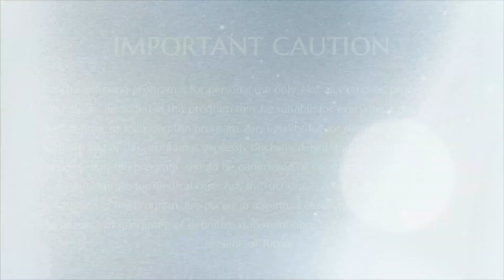Spiritual Experiences || IA Sharing || 20 May 2014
Name of Convention: Inner Awakening
Session on: Sharing of Spiritual Experiences
Date: 20 May 2014
Venue: Varanasi, Uttar Pradesh, India

This is an excerpt from Inner Awakening Convention where delegates share their spiritual experiences and take aways from the convention.